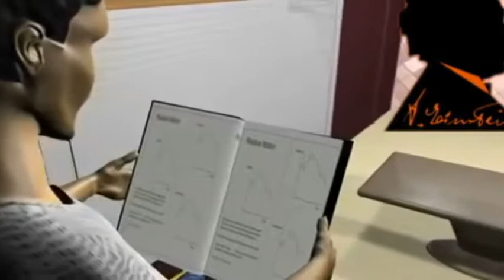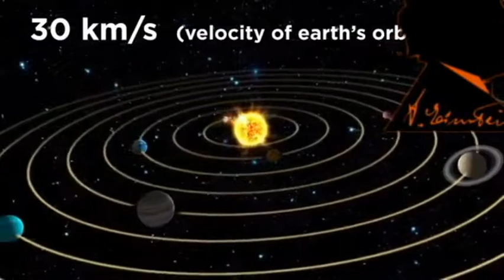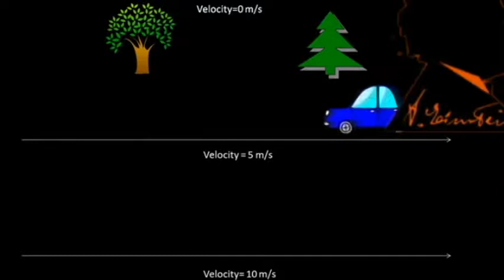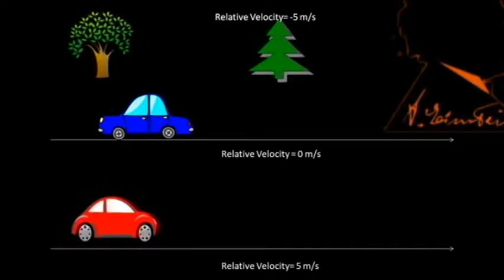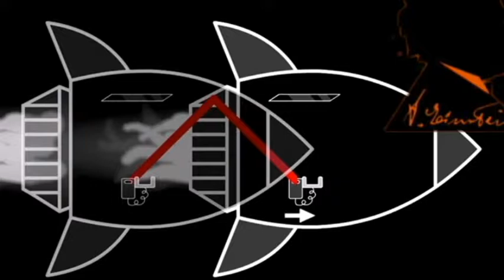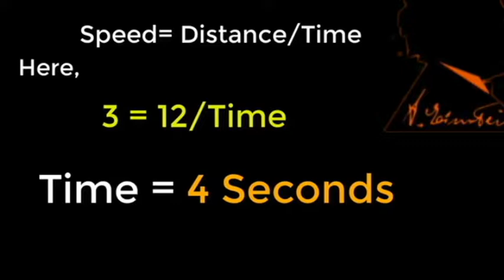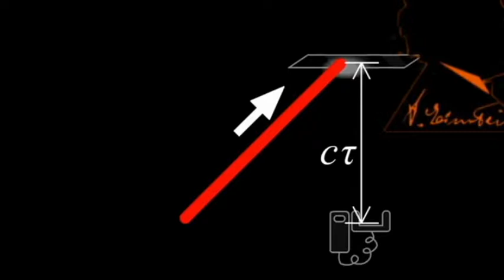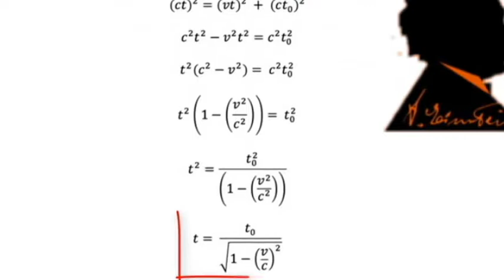Time Dilation Explained in Hindi Time Dilation क्या होता है Time Dilation क्य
Let talk a little bit about science in my imagination.